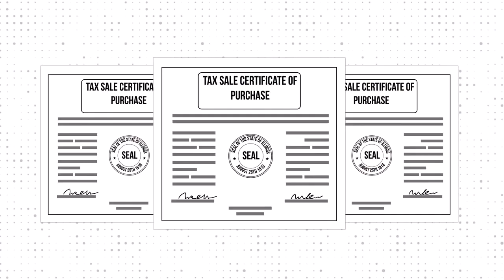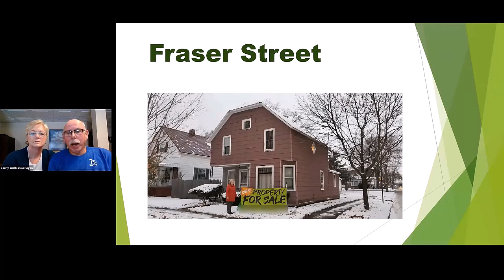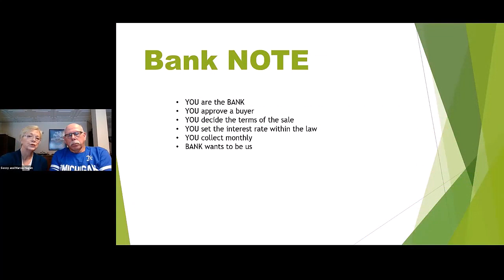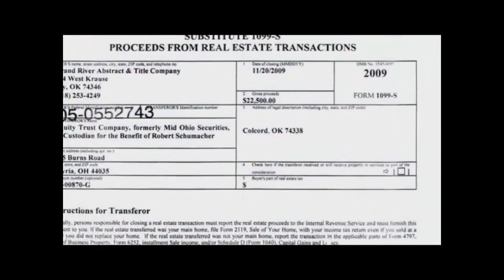Rinay Chand & Ted Thomas: Making Money with Tax Deeds (Part 4)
Join Rinay Chand and Ted Thomas in Part 4 of our series on making money through tax deeds. Start learning as Ted shows how to invest with just a little money. and follow the easy steps to success.

In this episode, Ted uses simple examples to show how small amounts of money can grow. He explains about different states and what you can earn there, making it easy to understand where and how to invest. Watch now to learn how you can start investing smartly and maybe make a good amount from tax deeds. This video gives straightforward advice that could help you manage your money better. Don’t miss out—see what tax deed investing can do for you.

Video Highlights:
🌱 Start Small, Win Big - Begin with as little as $50 in tax liens.
📈 High Returns Possible - Earn up to 24% depending on the state.
🚫 Watch for Pitfalls - Understand government complications and rules.
🏠 Large Profits from Deeds - Potential to make $25,000 to $50,000 per deal.
🎓 Learn Online - Daily online classes available to master tax liens and deeds.

Key Moments In This Episode:
00:00 - Ted Thomas returns for more tax deed tips.
00:18 - The launch of the fourth video announced.
00:43 - How to start with only a few dollars.
01:24 - Different profit rates across states explained.
01:49 - Ted discusses possible challenges.
02:26 - Government rules can be tricky.
03:00 - Daily online classes mentioned.
03:41 - Big profit deals are possible.
04:26 - Buying valuable homes for less.
05:30 - Real stories of earning big money.